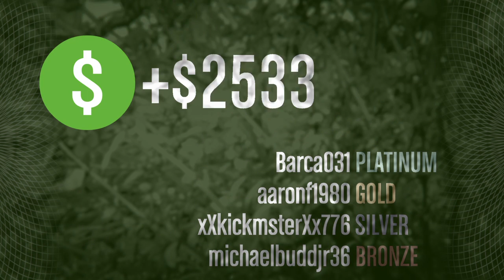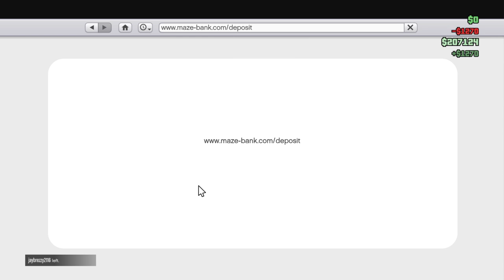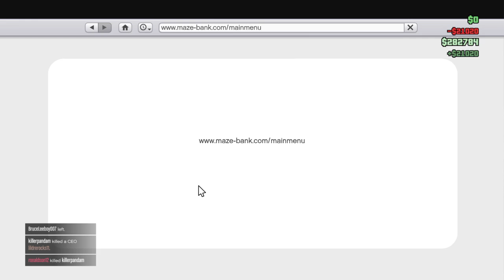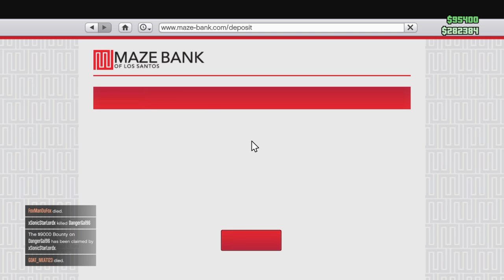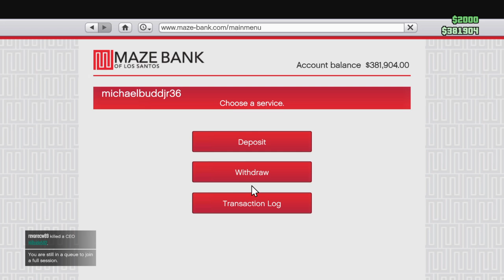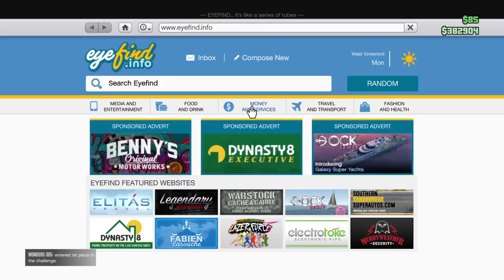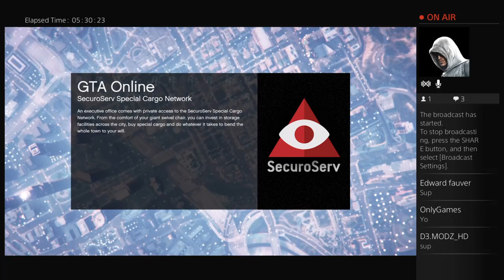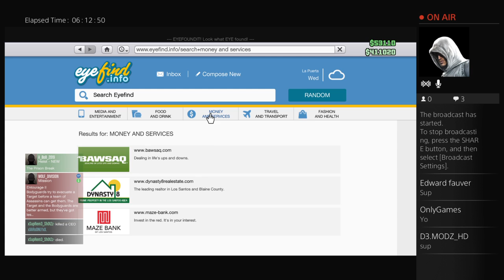Ps4 gta5 live